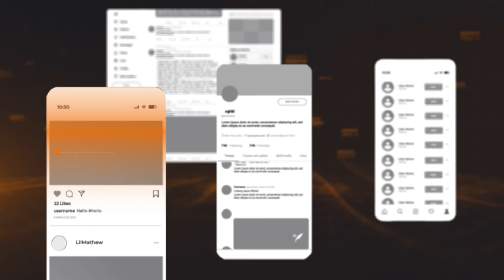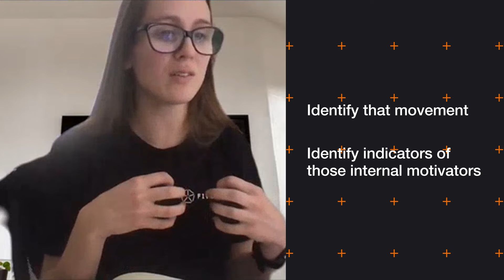How data analysts work: Prioritization | Fivecast | Janes Podcast Extracts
What exactly is Prioritization? In this podcast episode, Janes talk to analysts from  Fivecast on the challenges in Military analysis and how to find better approaches to the OSINT challenges today.

The trusted global agency for open-source defence intelligence.